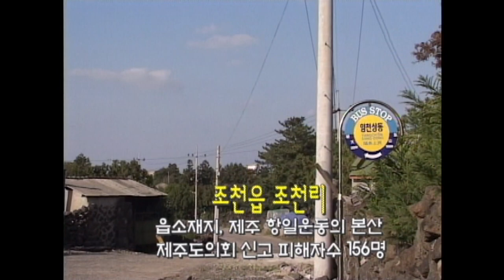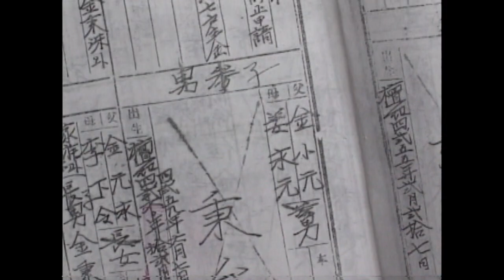[제주 4.3 그날의 기억] 4.3증언 _ 조천읍 조천리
4.3증언 _ 조천읍 조천리
   [집단학살, 피난생활과 귀순 관련 증언]